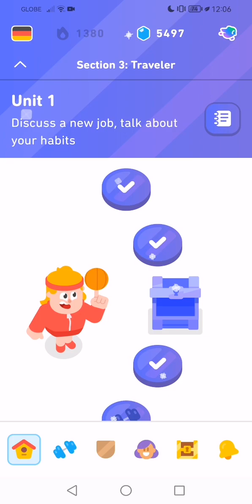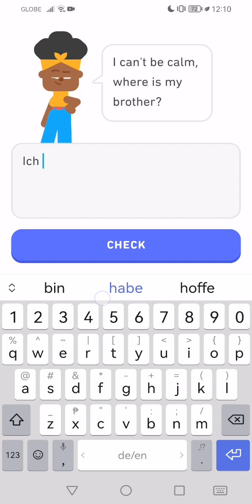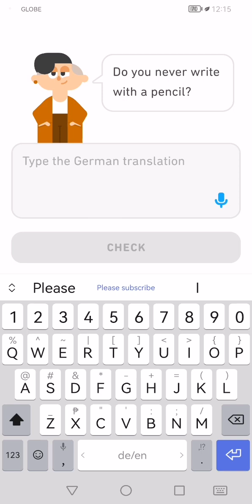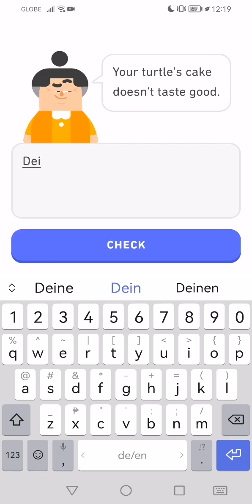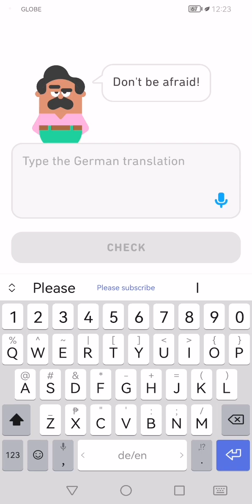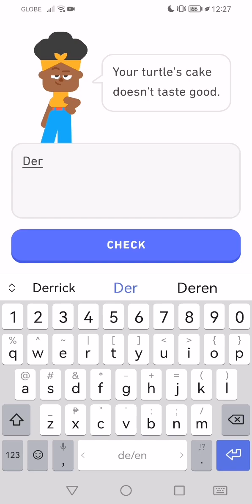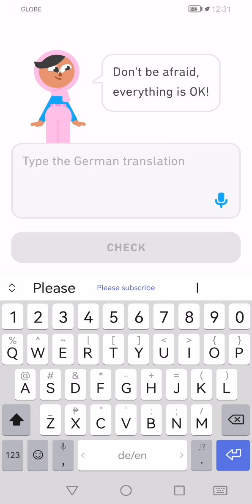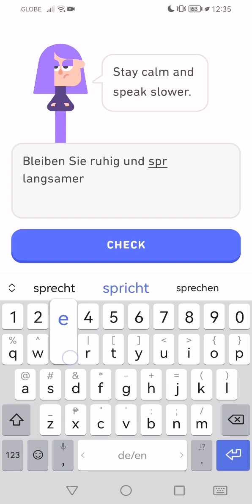Let's Learn German With Duolingo | Episode 1233